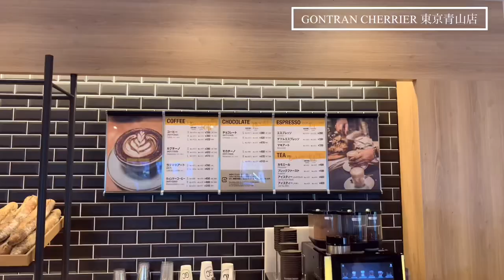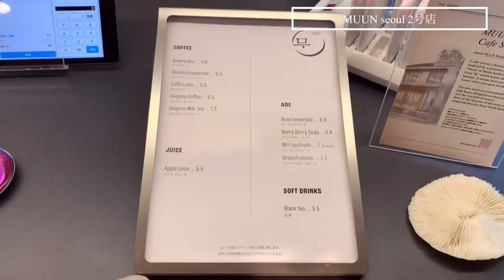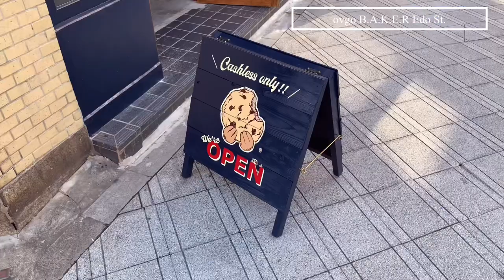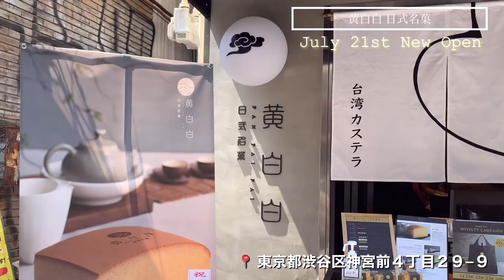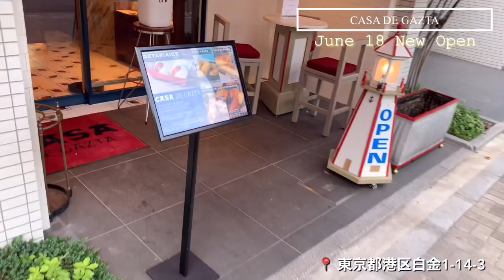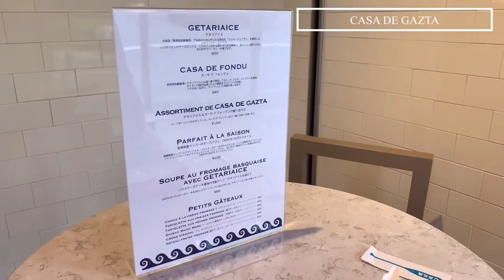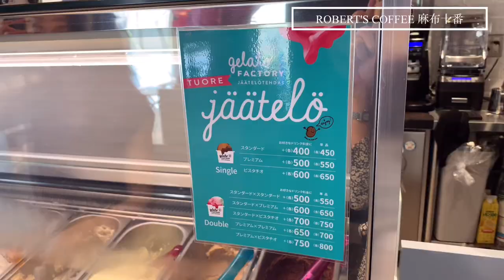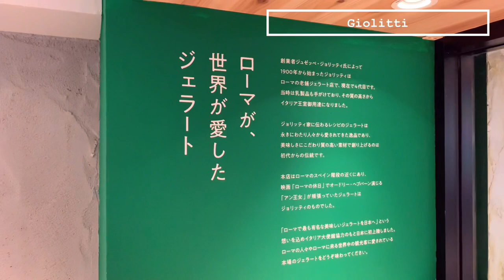cafe vlog｜2021夏NEW OPENカフェ8選！新宿／表参道／麻布十番／小伝馬町／...etc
カフェ好きOL２人が運営する、
⋆⸜　東京カフェちゃんねる ⸝⋆です☕︎
本日も動画をご視聴いただきありがとうございます𓌈˒˒
【 ２０２１年～夏～最新カフェグルメ】を8店舗ご紹介しています𓎩𓌈˒˒

▼目次▼
0:00　～ダイジェスト～
00:15 ゴントランシェリエ青山店＼７/１０ NEW OPEN／
01:54 MUUN seoul2号店 ＼５/30 NEW OPEN／
03:45 ovgo B.A.K.E.R Edo St. ＼6/1 NEW OPEN／
04:47 黄白白 日式名菓 ＼7/21 NEW OPEN／
07:44 CASA DE GAZTA ＼6/18 NEW OPEN／
08:26 ROBERT'S COFFEE 麻布十番 ＼7/1 NEW OPEN／
09:40 ENJOY・COFFEE & BEER ＼6/28 NEW OPEN／
10:18 Giolitti ＼6/25 NEW OPEN／
11:52 ～エンディング～

▼お店の詳細▼

⑴ゴントランシェリエ東京青山店
住所：東京都渋谷区神宮前5-51-8 ラ・ポルト青山 1F・2F
✎･*注文メニュー✐☡
■ライムのクラウドクロワッサン／460円
■スパイラルピスタチオ／400円
■カプチーノSサイズ／390円
■ブレックファースト／400円

⑵MUUN seoul（ムーンソウル）2号店
住所：東京都渋谷区神宮前3-29-7 T`s6ビル
✎･*注文メニュー✐☡
■クロッフル季節のフルーツ添え／1,350円
■グレープフルーツエイド／750円

⑶ovgo B.A.K.E.R
住所：東京都中央区日本橋小伝馬町10-8
✎･*注文メニュー✐☡
■クッキー・インポッシブルチョコレートチップ／290円
■スコッキー・グラハム／380円
■アメリカンチェリーソーダ／550円

⑷黄白白 日式名菓(ファンパイパイ ニチシキメイカ)
住所：東京都渋谷区神宮前４丁目２９−９​
✎･*注文メニュー✐☡
■和三盆／886円
■宇治抹茶／918円
■黒糖胡桃／951円
■台湾カステラドリンクセット／759円
　選べる台湾カステラ一切れ・生クリーム・
ドリンク(加賀ほうじ茶・凍頂烏龍茶・八女茶)セット
■クリームサンド(冷)／350円

⑸ROBERT'S COFFEE 麻布十番
住所：東京都港区麻布十番２-２-５
　　　レンシア 麻布十番 サウス 1F
✎･*注文メニュー✐☡
■自家製シナモンロール
　ドリンクセット料金／340円
　単品／390円
■ジェラートダブル／500円～
■アイスカフェラテ／550円

⑹CASA DE GAZTA
住所：東京都港区白金1-14-3
✎･*注文メニュー✐☡
ゲタリアイス／750円(イートイン800円)

⑺ENJOY・COFFEE & BEER
住所：東京都狛江市岩戸北２丁目２０−３ ヤマニビル 1F
✎･*注文メニュー✐☡
■レモンケーキとカフェラテ／900円

⑻Giolitti(ジョリッティ）
住所：東京都新宿区新宿3-38-1 ルミネエスト新宿B1
✎･*注文メニュー✐☡
■トリプル／918円
　プレミアム＋97円

 ˗ˏˋINSTAGRAMˎˊ˗
あい

 ˗ˏˋTIKTOK ˎˊ˗
あい